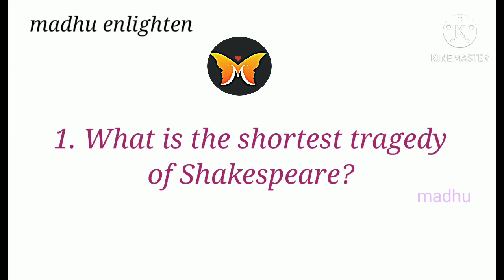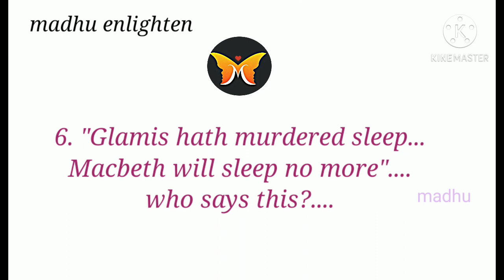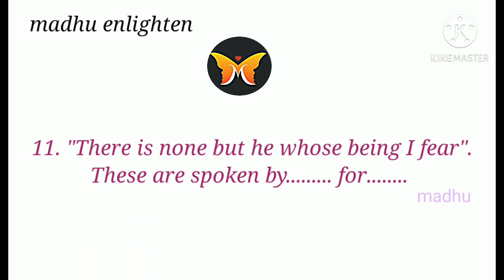pg trb || English || test no :3 || Macbeth questions...